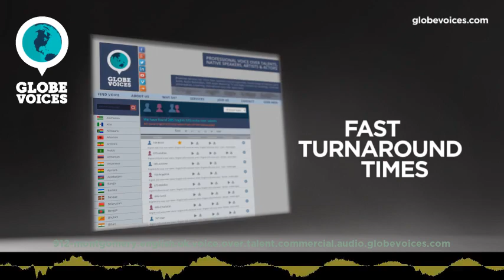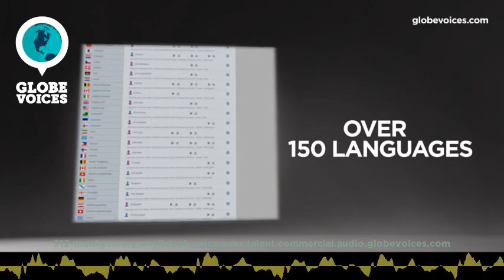912-Montgomery British male voice talent - Commercial voice over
Montgomery is a 47 old British male voice over talent. He has been in VO business for 11 years. His primary jobs are commercials, interactive voice response systems and public announcements. His natural voice type is adult. His voice is most suitable for commercials, interactive voice response systems, overdub and public announcements, but can easily do numerous voice styles, such as sensitive and warm as well as calm and relaxed moods.